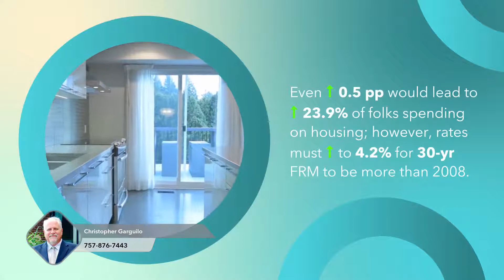Despite sky-high prices, todayâ s homebuyers arenâ t paying more than they can afford